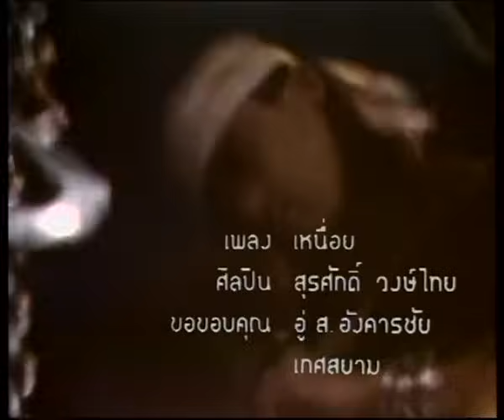เอ็ม สุรศักดิ์ : เหนื่อย [Official MV]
เพลง : เหนื่อย
ศิลปิน : สุรศักดิ์ วงษ์ไทย
นานสักเพียงไหน เขาถึงพอใจมีใจให้เราสักหน่อย
คอยเฝ้าคอยค่ำเช้าเอาใจ ทนอดทนเพราะรัก
งมงายเพียงเธอคนเดียว

ใจที่เคยหวัง หวังไว้นานไปมันทำให้ใจเริ่มเปลี่ยน
เปลี่ยนเปลี่ยนเป็นท้อๆ ในใจ
เหนื่อยเหนื่อยใจเพราะรักมานาน มันนานเกินไป

ขอขอพักใจลงชั่วคราว รอให้ใจหายเหนื่อย
เหนื่อยหายพร้อมทุ่มเทใจอย่างเดิม
ให้เขามีใจให้เราทีละนิดละน้อย

ให้เขามีใจให้เราสักที